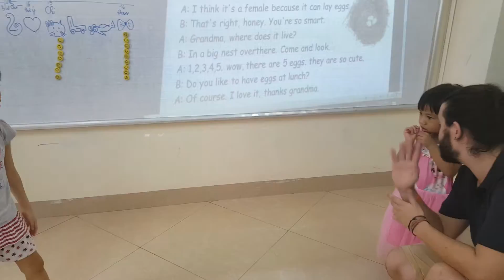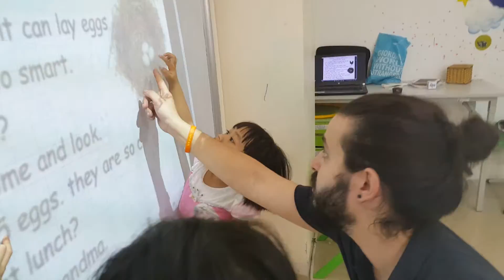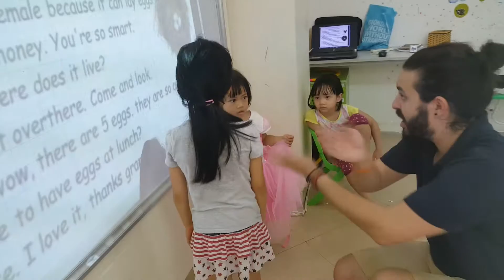Role - play - Chi, Nhu Y - Ha2 - ms Jenny - Tomokid